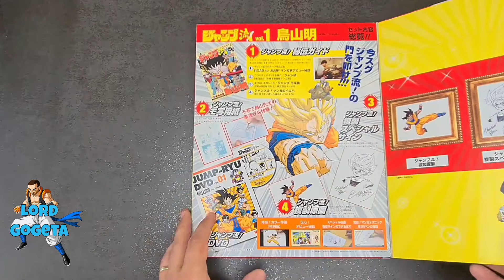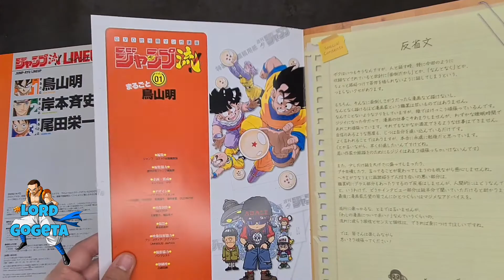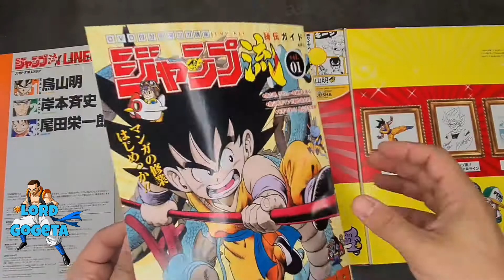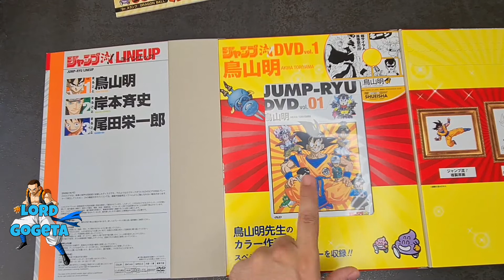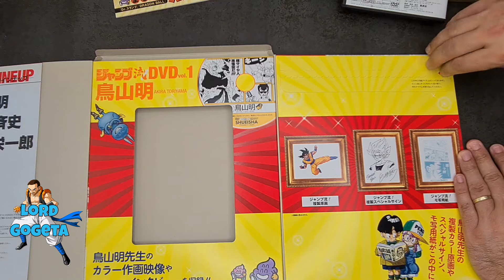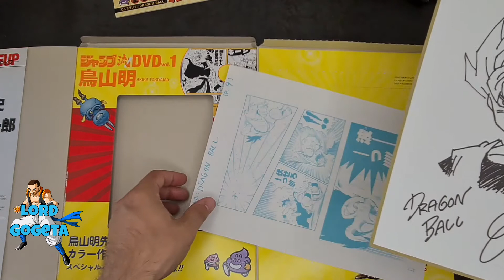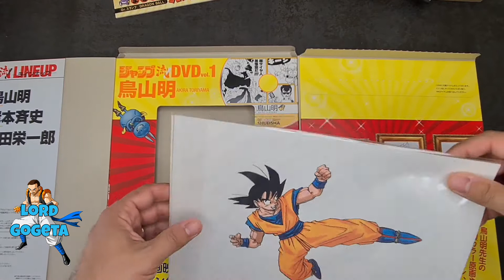Découverte du Jump Ryu 01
Vous y retrouver l'ouverture complète de ce Jump Ryu paru au Japon.
On y découvrira les photocopies des dessins de Akira Toriyama qu'il contient et découverte du DVD également

©Bird Studio / SHUEISHA / Fuji Television / Toei Animation (©BANDAI NAMCO)